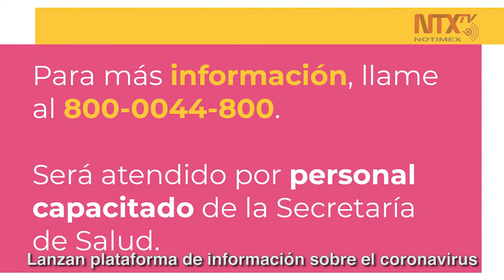Corte Informativo 29-02-2020